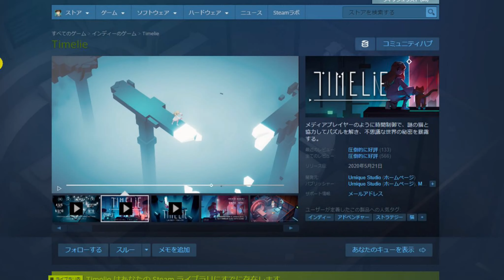【Steam圧倒的に好評Timelie】時を戻そう…って絶対1回は言ってしまう雰囲気アドベンチャー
2019年版Steamで無料のおすすめゲーム20選

遊んで面白かった金額別おすすめゲーム一覧（43選）

Steamのおすすめ有料ゲームを無料で手に入れられる外部サイト5選

■毎週火曜日
・ピックアップ1週間限定セール

その他の楽曲はフリー音源サイト「DOVA-SYNDROME」